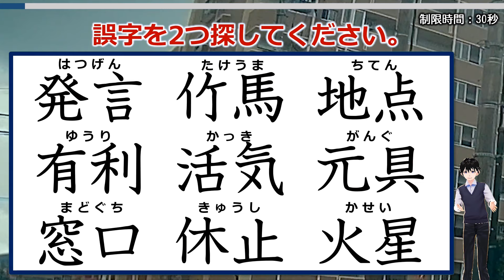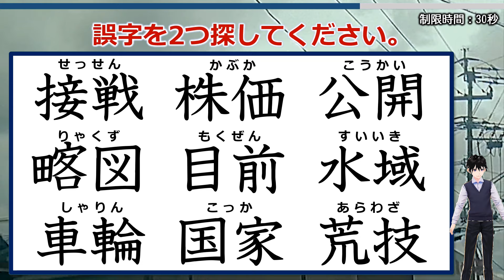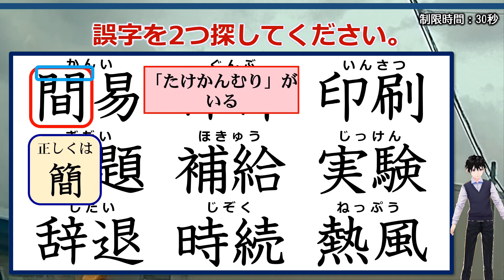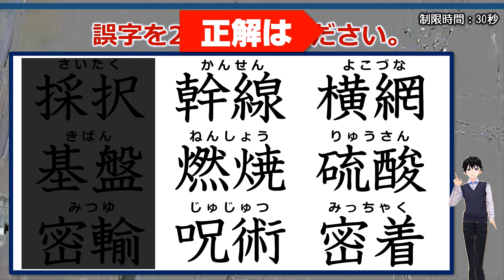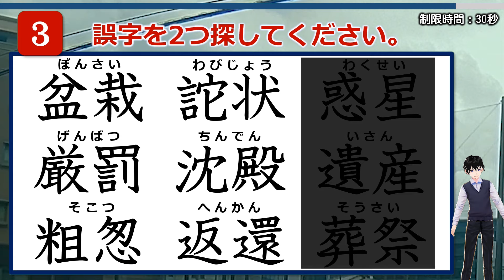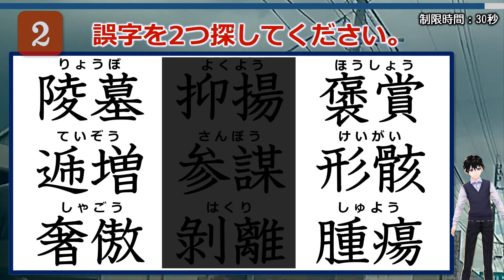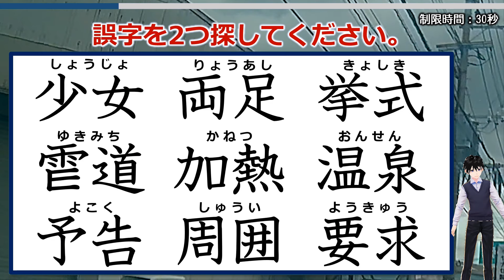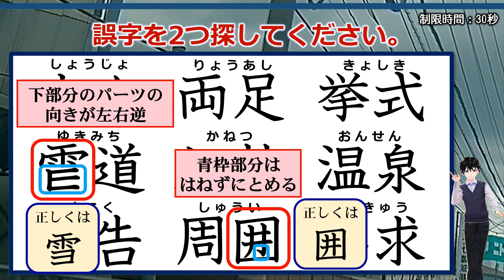【違和感二字熟語】間違った漢字を見分ける観察クイズ！7問！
常用漢字のよく知られている字の誤字を探す問題です。
違和感がポイントとなりますが、観察力も必要です。
難しいと思うか、簡単に思うかはあなたしだいです。
楽しめるのでぜひ挑戦してみてください。

【お知らせ】
違和感誤字探しの電子書籍をamazonで出品中です。

背景動画素材：オリジナル

【WEBサイト】
ネタファクト

ワールドファンシー